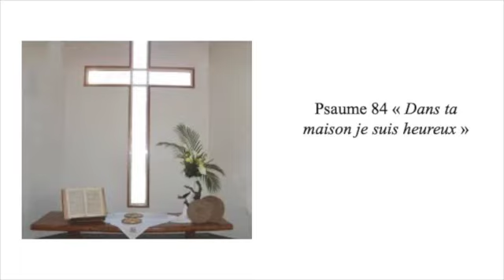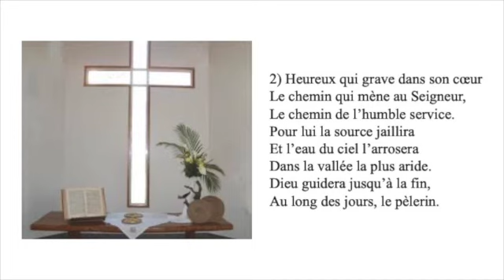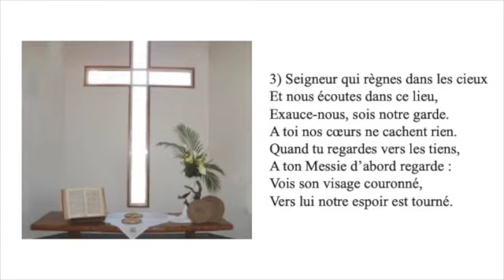All 84 "Dans ta maison je suis heureux" str 1 à 3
Psaume 84

Texte original: Théodore de Bèze
Texte: Roger Chapal 1970
Mélodie: Genève 1562
Harmonisation: d'ap. Claude Goudimel, rév. Jacques Feuillie 1994

Eglise Protestante de Saint-Quentin en Yvelines
Eglise Protestante Unie de France EPUDF